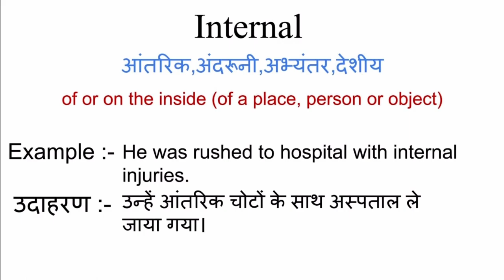Internal meaning in hindi | internal ka matlab kya hota hai | word meaning in hindi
Internal ka matlab kya hota hai
english to hindi
word meaning
what is internal
Internal का हिंदी अर्थ